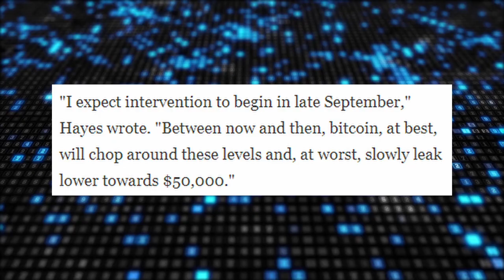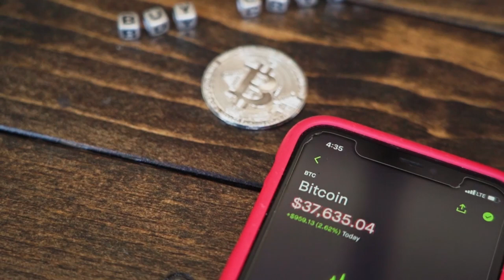Goldman Sachs Bitcoin Warning Arthur Hayes Flips Price Prediction as Fed Decision Looms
In this video, we dive into the latest market updates as Goldman Sachs issues a major warning ahead of the Federal Reserve’s upcoming interest rate decision. Legendary Bitcoin trader Arthur Hayes has flipped his Bitcoin price prediction, and we’re breaking down what this could mean for the future of crypto and the stock market. With the Bitcoin price facing turbulence and the Fed's decision approaching, now is a critical moment for traders. Is a Bitcoin rally coming, or will the price fall further?

Stay informed on the latest developments in Bitcoin, the stock market, and the Federal Reserve’s policies. Don’t miss out!

📚Financial Books: Don't get in your own way,
   start your financial journey today!

George Orwell Collection

The Creature From Jekyll Island

One Nation Under Blackmail Vol 2

🤖CRYPTO TRADING BOT PLATFORMS